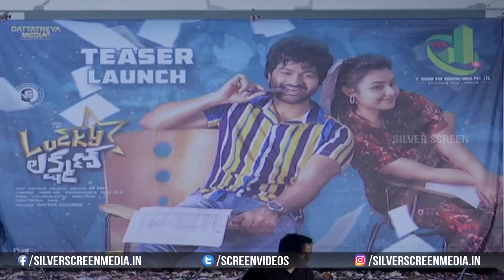Lucky Lakshman Teaser Launch Event || Sohel, Mokksha || AR Abhi || Haritha Gogineni || Anup Rubens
Watch : luckylakshman Teaser Launch Event || sohel, mokksha || AR Abhi || Haritha Gogineni || Anup Rubens